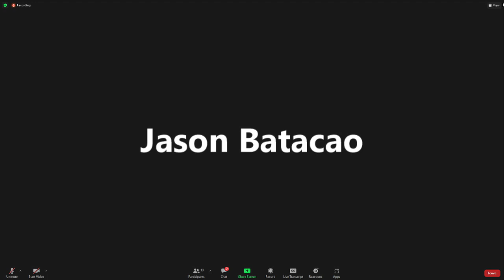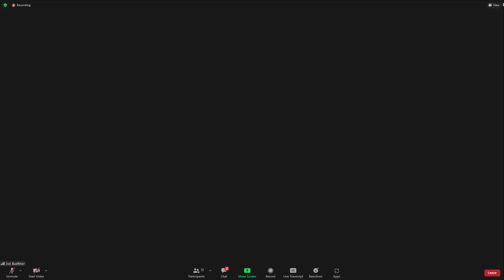Nicole May Media Presser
Oklahoma pitcher Nicole May talks with the media ahead of season opener this week.